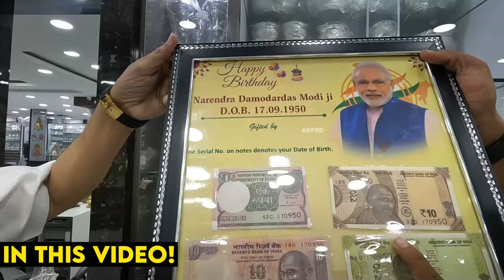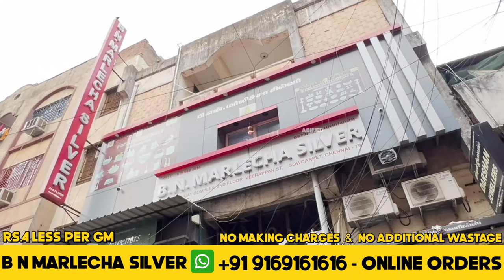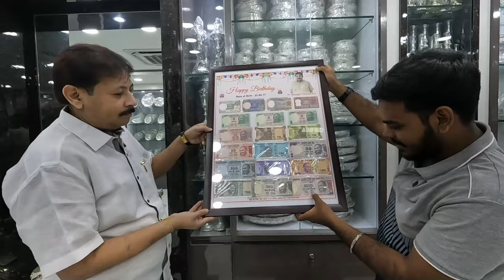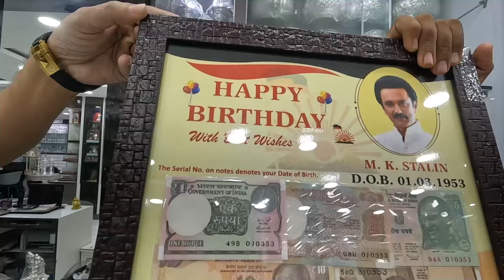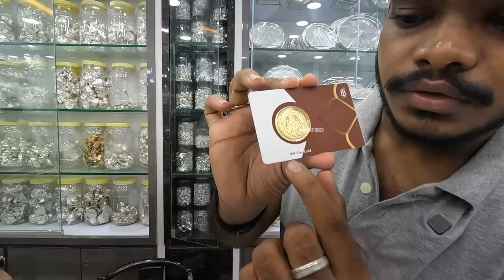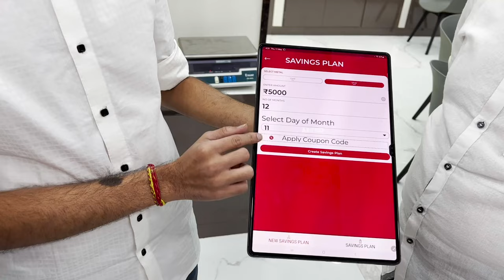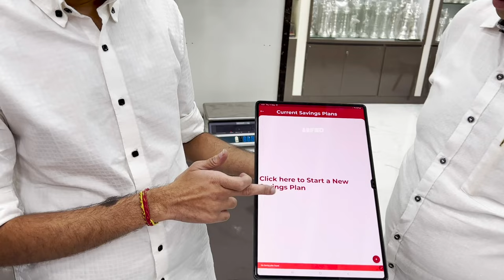மிக குறைந்த விலையில் வெள்ளி🔥| Silver at Wholesale Price - Rs.9 முதல் 😳 | Gift items | Abified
In this video we have visited B N Marlecha silver, Direct manufacture of Silver Return Gifts Items of Silver Pooja sets God silver photo frames and Statue and also Kitchen silver items  with unique designs and cutting attracts everyone, RS.4  less per Gram are at wholesale Prices Available in this shop loctaed Sowcarpet

Digital Silver App 🤍

NAME - B N MARLECHA SILVER DIGI

B N MARLECHA SILVER.
10/24 A Vijay Complex 2nd floor, Veerappan St, Sowcarpet, Chennai, Tamil Nadu 600079
Landmark - Near Big Tree In Veerappan Street

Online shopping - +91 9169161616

They have many silver articles such as Silver God Footprint, Silver Gift Cover silver Sombu ,silver Kitchen items  cooker Milk cooker, silver pooja collections pooja room items, pooja room accessories , Snake Statue House warming items, bowl, cooker, comb ,marriage sets, Verities of plates, foot washing bowls, verities of  silverglass, silverrods, Sombu ,Silver music Set  flower bowl, Santhanam bowl, sanguchakara, Prasadam Naivedyam, Silver glass collection,Silver Antique Pooja Items ,siver ornaments, Silver Kitchen Set Silvergolisu, metti, Arunakodi, Godstatue,Baby Bowl Set. Lotusvilaku,  God Photo Frames astalskmiviku, Kalasasombu, Silver Sombu, pannersombu, Silver table, pooja items return gifts with price, German silver Gift articles Kalasasombu  Silver Plate, Silver Dinner Set are also available at affordable Price.